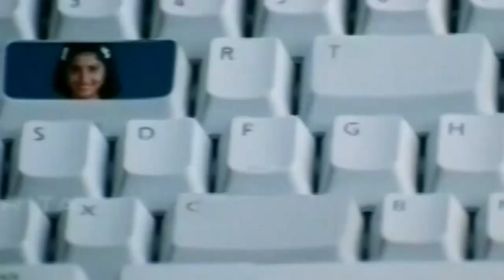Manju Peyyum Mube | Video Songs Juke Box | Malayalam Full Movie Video Songs | Meera Jasmine